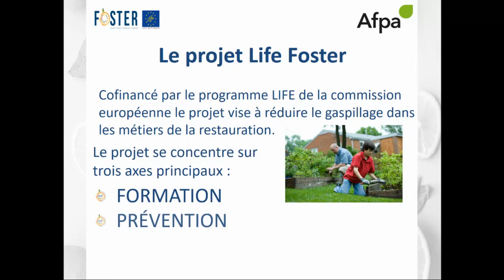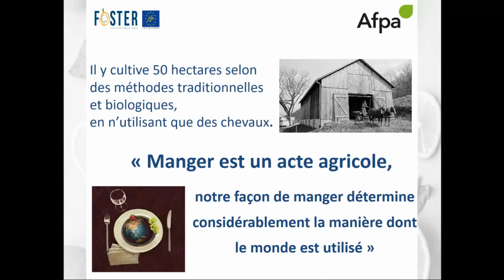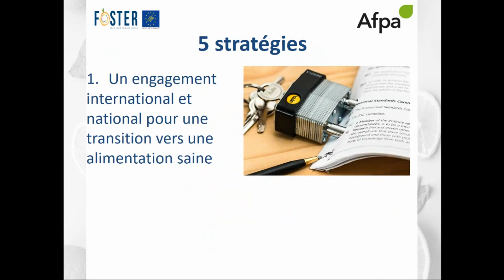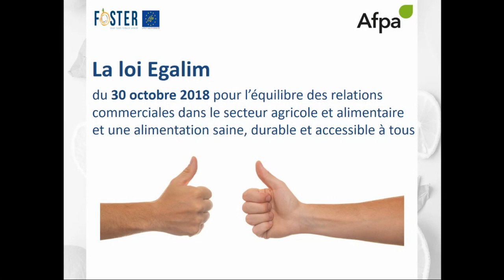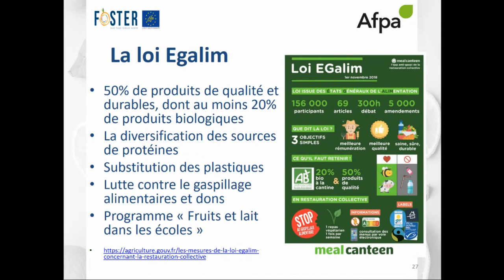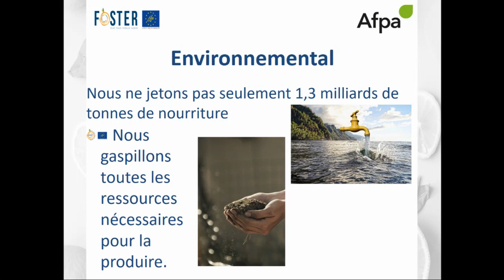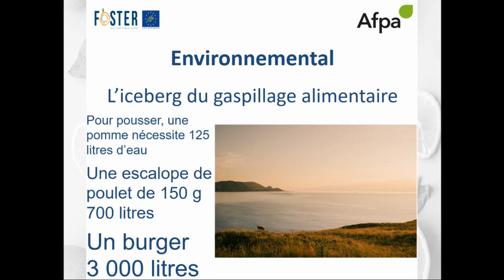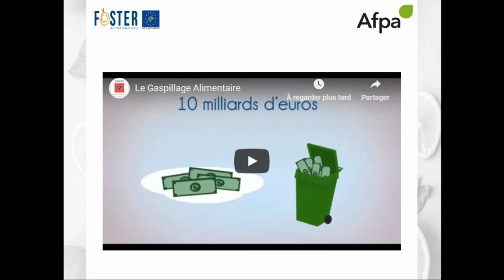Les rencontres Life-Foster - 20 mai 2020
10 millions de tonnes de nourriture consommable sont jetées chaque année en France. Cela représente près de 18 milliards de repas. La lutte contre ce gaspillage représente un enjeu environnemental, économique et social. C’est pourquoi l’Afpa (l’Agence Nationale pour la Formation des Adultes) intègre une nouvelle compétence dans l’ensemble de ses formations, dans le cadre du projet Life Foster mené avec ses partenaires italiens (ENAIP, FIC, UNISG), espagnols (CEC) et maltais (MBB, ITS).